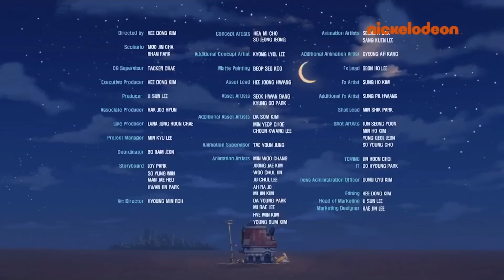ZellyGo | Universal Coin 2